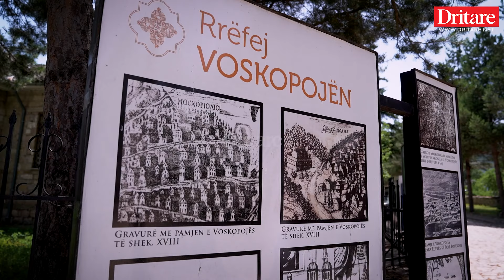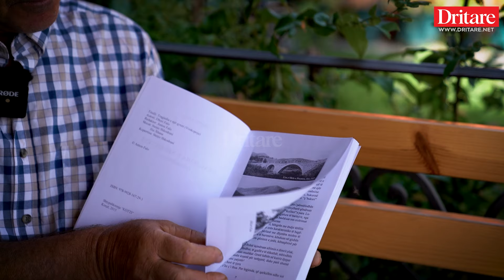Si u dogj Voskopoja, qyteti më i madh në Ballkan! | Vlog në Dritare, 29.06.2024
"The first nomadic shepherds left a large fire in autumn and found it still burning the following spring. They made the sign of the cross, pondered this miracle together, and decided to establish a sanctuary in the desired place: Saint Friday.This was the founding day of early Voskopoja. Here they would stay forever," this is the legend that has accompanied the creation of the oldest Balkan city since 1330, according to the memories of Dhori Falo, the most renowned historian of the area.
When it comes to tourist destinations, Southeast Europe undoubtedly offers a wide range of choices, but this time Dritare TV decided to travel to Voskopoja. For years, Voskopoja has known how to develop and be the "hot spot" of the entire region, in every season. Just a few kilometers from the city of Korça, this tourist village invites you to get to know it inside out. It couldn't be otherwise, as many years ago Voskopoja concealed an entire civilization with over 30,000 inhabitants. Voskopoja was a developed cultural center founded in 1330, where the second printing press in the Ottoman Empire was established, the New Academy was founded, an orphanage, the first in the post-Byzantine world, a hospital, and 30 unique churches.But fate would have it that this civilization would not develop, but would be burned, looted, by wars or earthquakes, losing the most important institutions that had been established in Voskopoja.From that past glory, today one can admire the Monastery of Saint Prodromos, the Cathedral Church "Dormition of Saint Mary", the Church of Saint Athanasius, the Church of Saint Nicholas, the Church of Saint George, or other objects that carry high architectural, cultural and religious values. Voskopoja is a trace of the past, showing that the cultural wealth it had was not enough to keep it standing as the oldest civilization in the Balkans.This village was barbarically burned, says Anton Falo, a resident of one of the oldest families in this village, also the son of Professor Dhori Falo, the man who gave everything to his Voskopoja.Mr. Falo recounts leaving Albania, being denied the right to education, life as an immigrant, and then returning to build a tourist resort in Voskopoja, to preserve his father's house.
"Voskopoja 300 years ago was one of the largest in the Balkans, with 30,000 inhabitants. It produced its own stamp and currency, had copper and gold workshops, but was burned three times. Now it remains a village with about 500 inhabitants. Voskopoja attracts many tourists, not only for its history, climate, beautiful nature but also for the sake of its tradition. All of Albania likes Voskopoja as it is a village with many traditions and very welcoming," says Mr. Falo.Mr. Falo was enthusiastic when talking about his birthplace, sometimes even shy that he might make a mistake, with the historical evidence that his father has carved so well in his book dedicated to Voskopoja, "The Tragedy of a City".After showing us the square where the residents gather, Mr. Falo further spoke about the wonderful churches, which are preserved with such fanaticism. But the history of Voskopoja is not hidden only here, there is plenty more, but nevertheless, Mr. Falo, even after several hours of filming, was just as enthusiastic to tell."Voskopoja is not a legend, its name dates back early, and this is shown today by the road of the founding of the first village, near the church of Saint Friday in the 14th century, until its destruction at the end of the 18th century," says Mr. Falo.
Rightly so, as we gazed at every alley and lane of Voskopoja, the question arises: Who built them? What people lived here? Happy or miserable?But immediately all these inner worries are extinguished when you see before your eyes, roofs covered with tiles, high walls, stone columns, numerous windows with iron bars, or thousands of courtyards adorned with trees and greenery.
But still you ask; What was this city like?As we touched on the key points of this village, I noticed the clear water in the village fountains used for drinking, the old cobblestones, the uphill streets and neighborhoods, which are authentic as they were built decades ago.The most special fountain that is frequented most often by tourists is the "Golden Fountain", which undoubtedly what distinguishes it is the legend!"This fountain has a legend of two young lovers. Even today its sand shines like gold, just like the girl's jewelry that fell in this place," says Mr. Falo.For a young person, the history of Voskopoja and its civilization is little known, perhaps because new things are replacing the old, unintentionally ignoring the personalities that this pearl of the Southeast has "hidden". When you hear this account of Voskopoja today, don't say "once upon a time there was a city", but go visit it, learn, read, meet those who keep this tourist area standing, and you will see that in every corner an ancient civilization is speaking to you!
Voskopoja, with its stone roofs!"